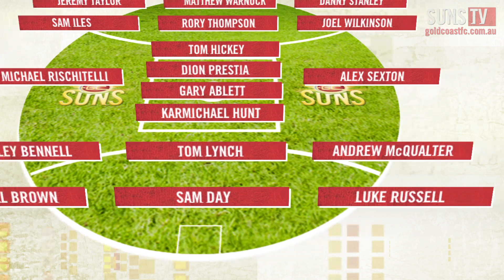SUNS TV: Round 10 Team Announcement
Just the one change for the GC SUNS this week, as the boys fly south to the MCG to take on the Collingwood Magpies.